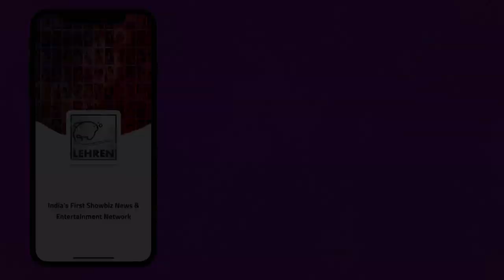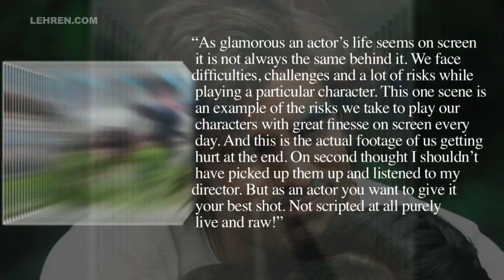Mohit Malik Injured On The Sets Of Kullfi Kumarr Bajewala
Being an actor is not easy, accidnets and injuries are part of their jobs, recently Kullfi Kumarr Bajewala actor Mohit Mallik inures himself while shooting for a crucial scene.